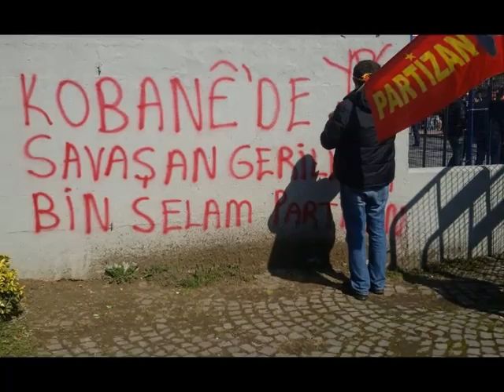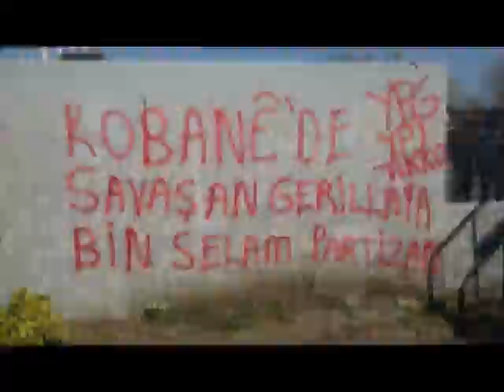2015 Newroz Partizan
Türkiye ve T. Kürdistan’ında gerçekleşen Newroz etkiliklerinin sonuncusu İstanbul’da gerçekleşti.
İstanbul’da gerçekleşen Newroz “Şengal ve Kobanê'de yanan Newroz ateşi Ortadoğu'yu özgürleştiriyor” sloganıyla Zeytinburnu Kazlıçeşme Meydanı’nda yüz binlerin katılımı ile kutlandı.